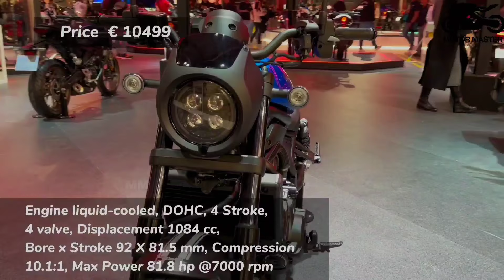15 Best Looking Honda Motorcycles For 2024 & 2025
15 Best Looking Honda Motorcycles For 2024 & 2025

CBR 1000 RR R FIREBLADE
CB 750 HORNET
CMX 1100 REBEL DCT
LIGHTING GOLD WING
CB 750 HORNET
CRF 1100 L AFRICA TWIN DCT
REBEL 500
AFRICA TWIN
CL 500
CB 500 X
CBR 650 R
REBEL 1100 DCT
CBR 300 R
CB 300 R